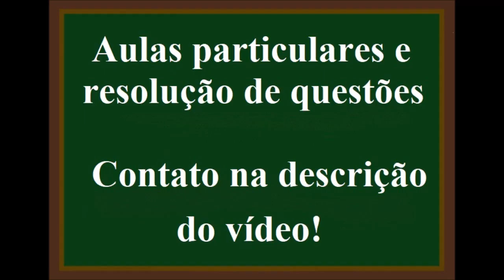DIVISÃO: 44 DIVIDIDO POR 5 ?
Quanto é 44 dividido por 5 ?